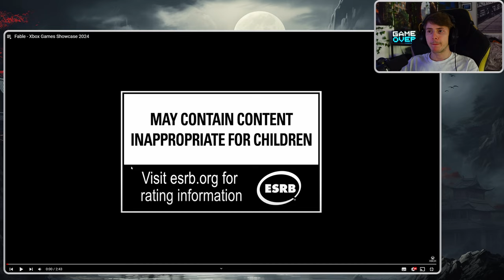Reaction 👀 Fable Xbox Games Showcase 2024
🎮Spiel: Fable

Ein neuer Anfang für die legendäre Franchise
Was bedeutet es, ein Held zu sein? Nun, im Märchenland Albion ist das allein dir überlassen. Mit der dunklen Bedrohung, die über dir lauert, und in einer Welt, in der dein Ruf dir vorauseilt, werden deine Entscheidungen Albion für immer verändern.